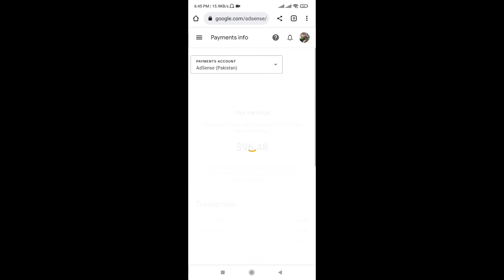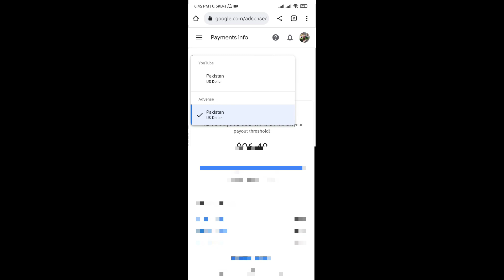You have a new YouTube payment method Google AdSense latest update Complete Solution